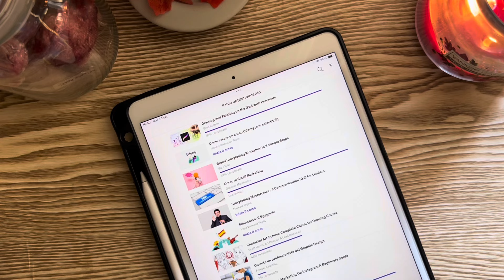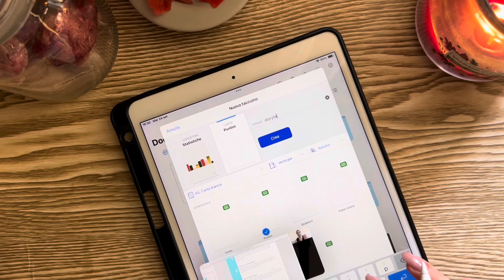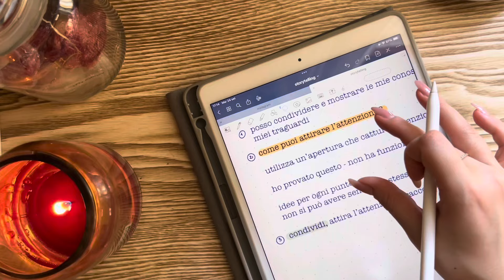come prendo appunti e studio su ipad pro e goodnotes 📱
ciao amici! in questo video vi racconto la mia esperienza con lo studio e vi spiego come prendo appunti su goodnotes

se ti fa piacere supportarmi:
☕️ puoi offrirmi un caffè, un thè, una cioccolata, decidi tu!
🛍️ prodotti utili amazon

chi sono:
♡ ciao, sono francesca! sono per metà italiana e per metà francese, ho 30 anni e vivo in un piccolo paesino in provincia di frosinone. amo guardare film, serie tv e leggere ☕🍁 ho aperto il canale nel 2017: qui puoi trovare contenuti dedicati a bullet journal, organizzazione e produttività, trucchi instagram, tutorial di goodnotes e procreate, e vlog.. iscriviti ora!

appunti digitali ipad pro goodnotes, appunti ipad, come studiare con l'ipad, come studiare con goodnotes, tutorial goodnotes, goodnotes italiano, taccuini goodnotes